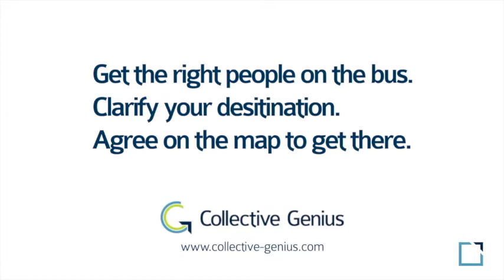Bytes: "I Believe Entrepreneurs are Born" with David Brown of Techstars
Produced by: Jeff Martin CEO / Founder of Collective Genius

COLLECTIVE GENIUS builds high performing teams for venture backed growth companies and venture capital firms.

PEAK PLANNING provides facilitated leadership team sessions and tools that create focus, alignment and accountability. Uplift your team with a three-year vision, one-year plan, quarterly OKRs, and tools to stay on track.

SEARCH delivers recruiting of leadership, management and highly sought after individual contributor roles. Build your team with us by leveraging our decades of experience, knowledge and network.

TECH SCENES a digital series where we meet up with high growth tech ceos, founders, investors and the cities in which they live.